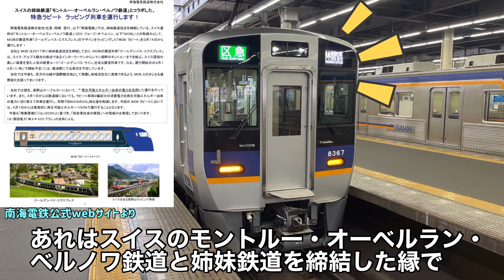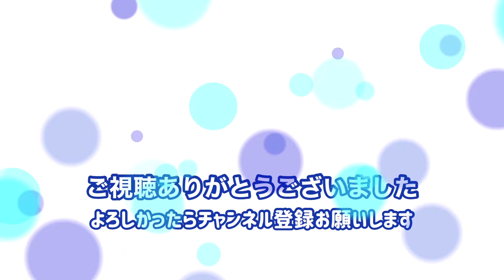【妄想】南海MOBラピート ヨーロッパかぶれになる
南海ラピートがスイスのモントルー・オーベルラン・ベルノワ鉄道のラッピングをしていることに妄想してみました。